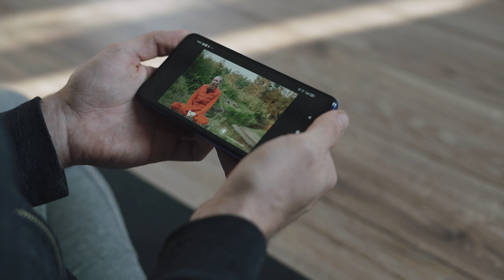Man watching mobile stock video || Royalty Free Video